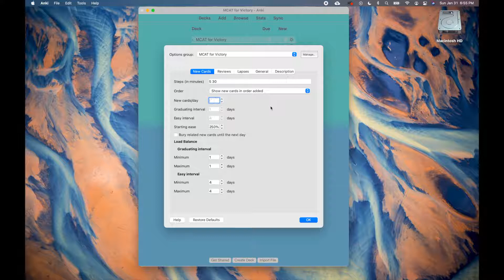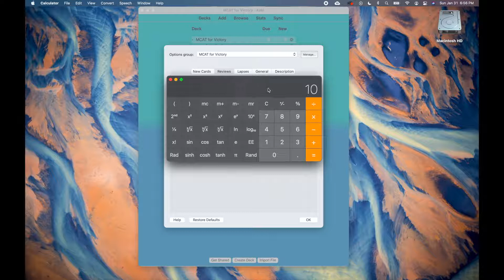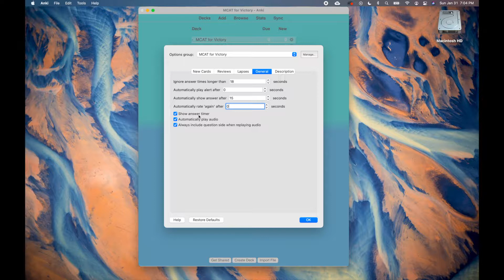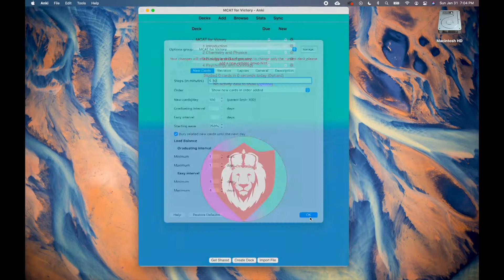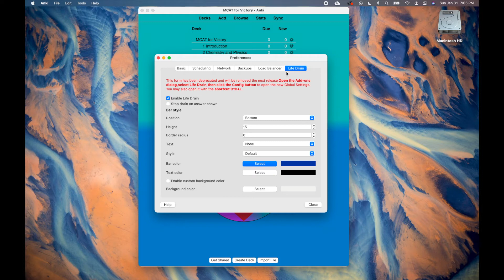The Right Way to Set Up Anki Settings for the MCAT | MCAT for Victory Anki #6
The original Anki settings are okay, but a few changes can significantly improve your experience with Anki. You will learn what the settings in the application mean and how you can change them to improve retention.

0:00 Introduction to Settings
0:34 New Cards
3:28 Reviews
5:30 Lapses
6:34 General
8:19 Preferences

Anki is a flashcard application that makes remembering information much easier. The application will help decrease the amount of time you spend studying while you increase the amount of information you learn. Even though Anki has a steep learning curve, this course will make you an Anki master. After starting Anki, you will see your MCAT score climb higher and higher!

Sign up for the MCAT for Victory Anki course for the best experience!

By signing up, you will get access to all the videos, downloadable content, and the MCAT for Victory Anki deck. The deck includes 3,800+ flashcards that perfectly follow the MCAT for Victory videos/textbooks. The official course also includes text under the videos that you can use to follow along.